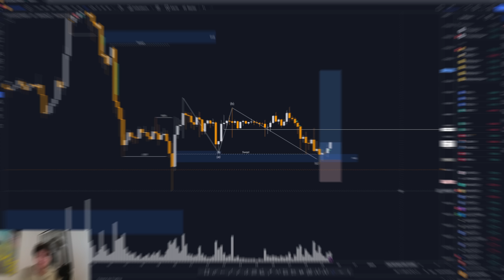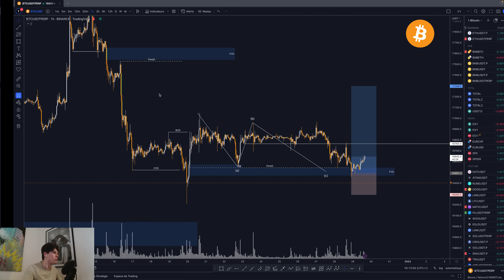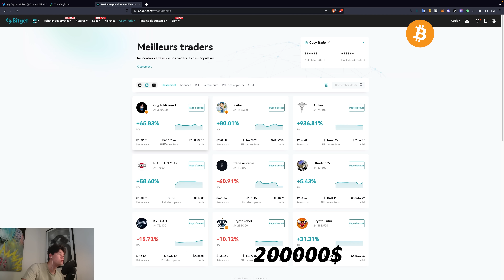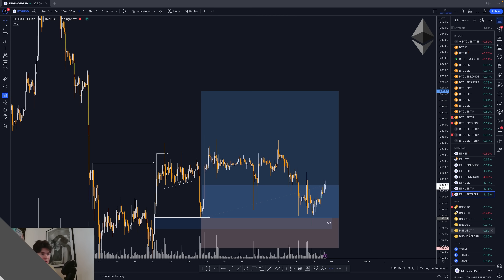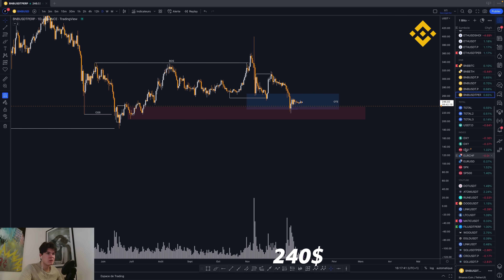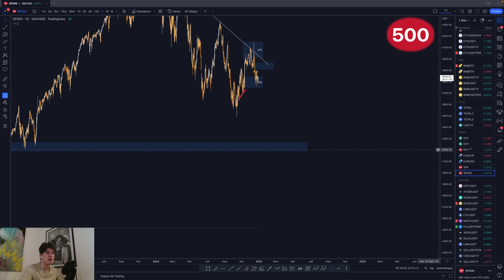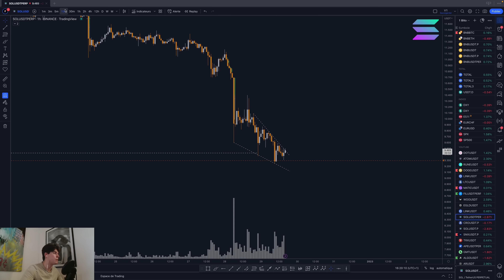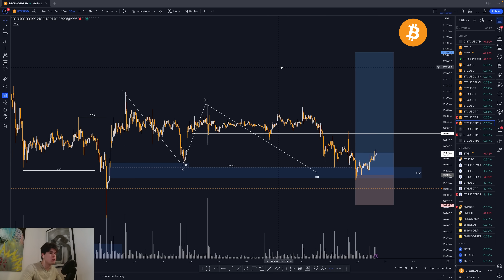BITCOIN : SCAM PUMP ? 🥶 (Crypto Analyse FR)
Suivis et analyse du Bitcoin, Ethereum et des cryptos, altcoins en général. 🤗

Séquence ⚙️
0:00 Intro
0:52 Bitcoin
4:24 Ethereum
4:41 BNB
5:16 Dollar
5:57 S&P500
6:27 Dot
6:59 Rune
7:24 Solana
8:43 Débrief